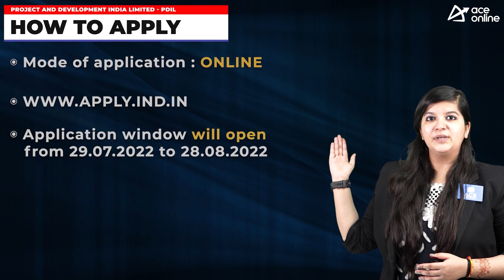PDIL invites application for the post of Degree & Diploma Engg | Total 132 Posts | Last Dt: 28/08/22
Project and Development India Limited (PDLL)
Mini Ratna Category I PSU
On contract basis for 3 Years.

POST NAME:
Degree Engineers
Diploma Engineers

DISCPLINE:
 Civil Engg
 Mechanical Engg
 Electrical Engg
 Environmental Engg

EDUCATIONAL QUALIFICATION
 Degree Engineer: BE/B.Tech Degree in Engineering.
 Diploma Engineer: Diploma in Engineering.

60% Marks in Degree/Diploma for Unreserved and 55% Marks for SC/ST.
2 years post Qualified Experience is also required for both posts as on 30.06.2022.

Diploma Engineer: 37 Years
Degree Engineer: 32 Years
Age Relaxations as per company Norms

SELECTION PROCESS:
Personal Interview
PAY SCALE:
Degree Engineer:
Kolkata, Noida, Chennai, Hyderabad: 42500 Rs/- PM
Vadodara: 38250 Rs/- PM

Diploma Engineer:
Kolkata, Noida, Chennai, Hybedarad: 26600 Rs/- PM
Vadodara: 23940 Rs/- PM

From: 29/07/2022 to 28/08/2022
Application Fees:
General/OBCs: 800 Rs
ST/SC/EWS: 400 Rs